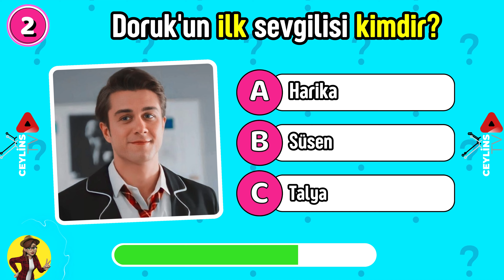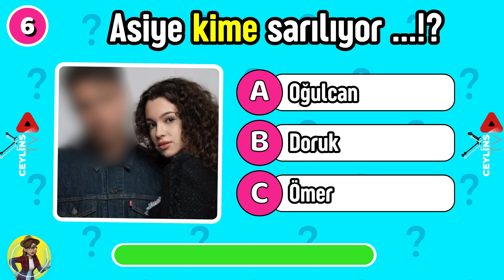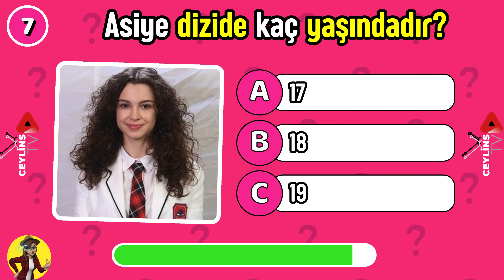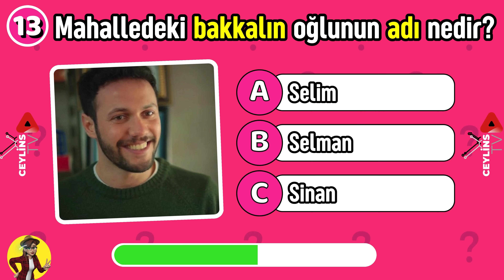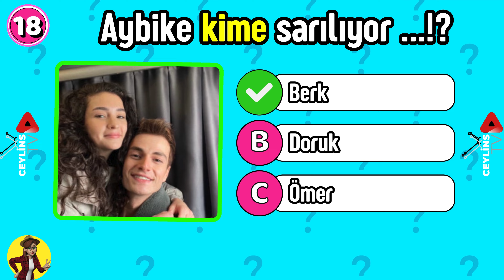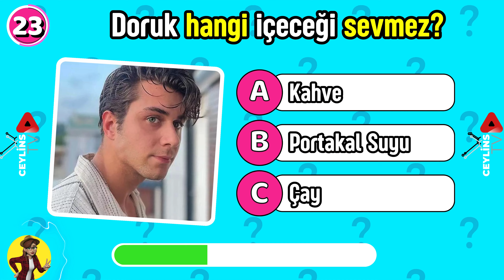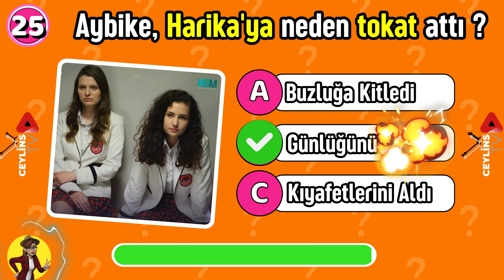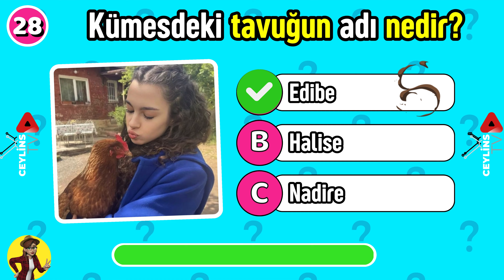Kardeşlerim Dizisini Ne Kadar Tanıyorsun❓🎬 Asdor Testi 🤔 Kardeşlerim Bilgi Yarışması❗🎥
Bu videomuzda Kardeşlerim Dizisi Hakkında sorular hazırladık. Peki Sen Kardeşlerim Dizisi Testine hazır mısın? Bil Bakalım Eğlenceli bir Kardeşlerim bilgi yarışması oynayacağız. Kardeşlerim Dizisini bakalım ne kadar tanıyorsun Asiye ve Doruk Aşkına, Aybike ve Berk Aşkına kaç doğru cevap vereceksin.

Ceylins TV de Bul bakalım, bil bakalım, quiz oyun, Quiz Türkçe, bulmaca, tercih seçenekleri, quiz test türkçe, bilgi yarışması ve  bir çok daha fazla videodan oluşan zor ve eğlenceli bulmaca dünyasına hoş geldiniz.
Fonomen Quiz, Fenomeni Tahmin Et, Fenomeni Sesinden Tanı, Ünlü Testi, Ülkeyi Tahmin Et, Bayrağı Tahmin Et, Logoyu Tahmin Et, Filmi Tahmin Et, Yemeği Tahmin Et ve Emojiyle Tahmin Et gibi testler bulacaksınız.👑🎭

The voiceover of this video was made on the '' '' website. Thanks.
Used programs : Adobe Premier Pro -  Adobe After Effects - Capcut - Canva